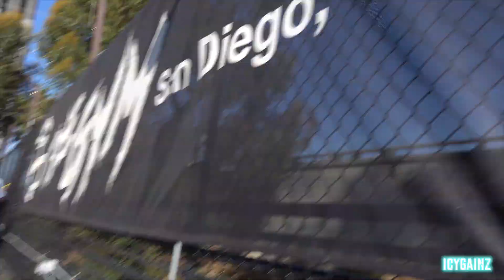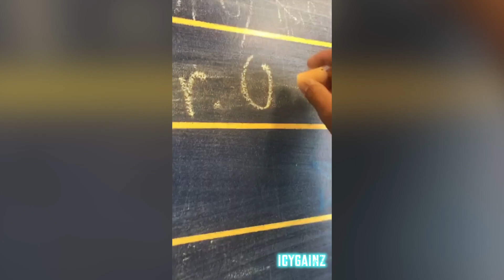I TRAIN MY FRIEND TO LOSE HOW MUCH ?!?! *COACHING SERIES*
Merch website is live!

Enjoy and I'd appreciate any feedback
Thank you so much for tuning in!
I love you all and I appreciate all the positive energy that has been shared on the GainzTrain!